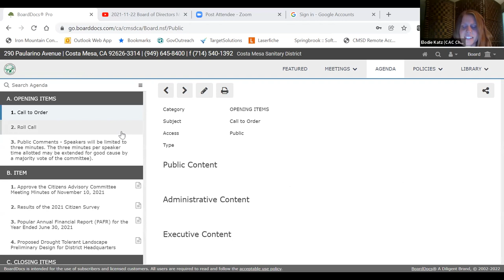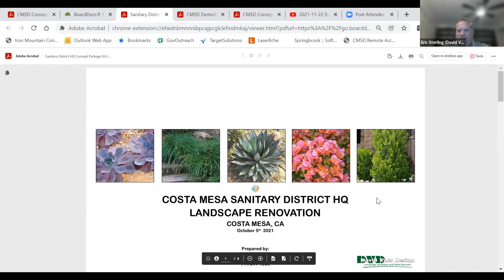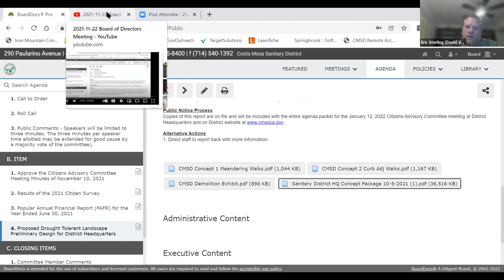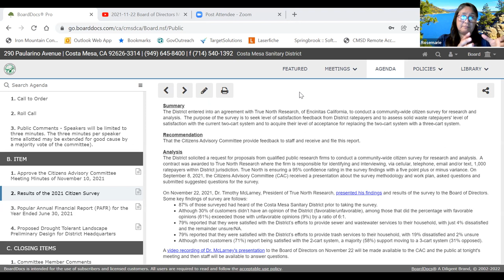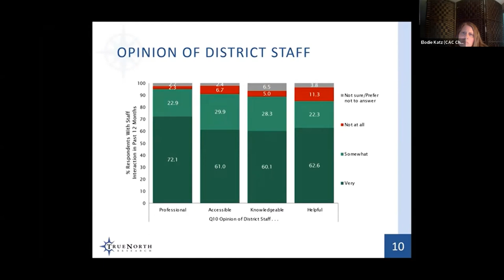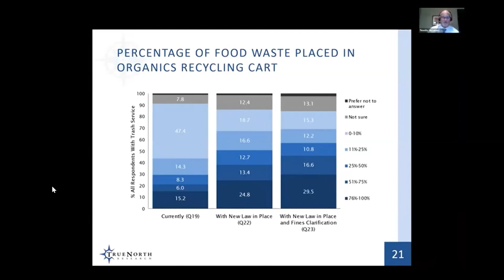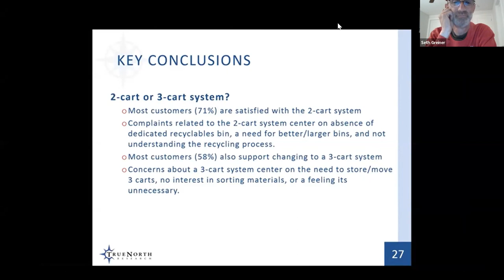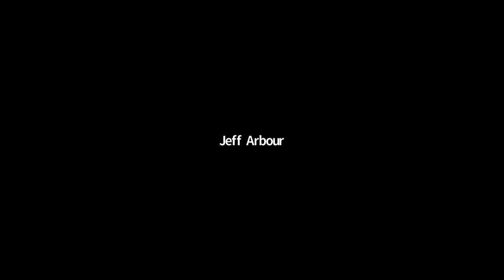2022-01-12 Citizens Advisory Committee Meeting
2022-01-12 Citizens Advisory Committee Meeting